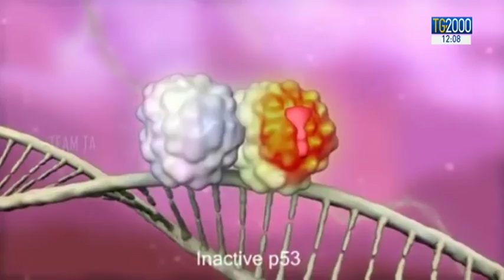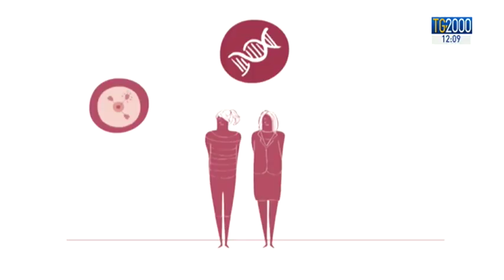Tumore al seno, da nuovi studi la speranza di evitare il ricorso alla chemioterapia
Una buona notizia arriva dagli Stati Uniti: sarà possibile curare il tumore al seno, senza fare la chemioterapia. E’ quanto emerso da uno studio, presentato ad un convegno mondiale. Servizio di Alessandra Camarca